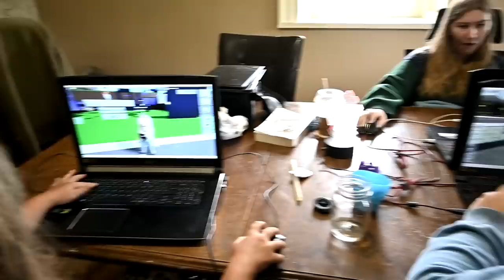An Insane Miracle On Our New Farm!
DaybyDayVlogs
110 North Front Street - A3,
Suite #213
Belleville, Ontario, K8P 0A6
Canada